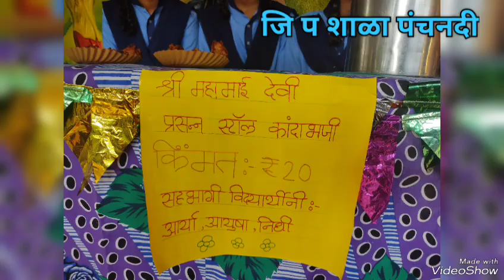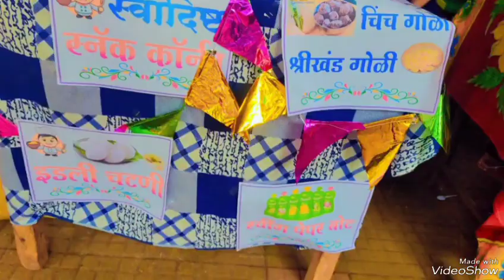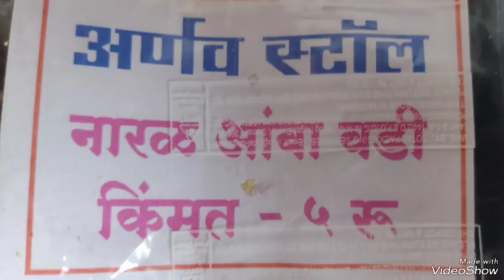जि प पूर्ण प्राथमिक शाळेत पंचनदी येथे बालदिनानिमित्त बालजत्रेचे आयोजन